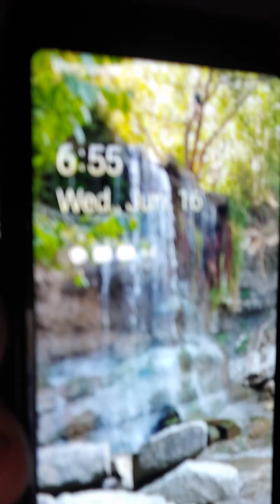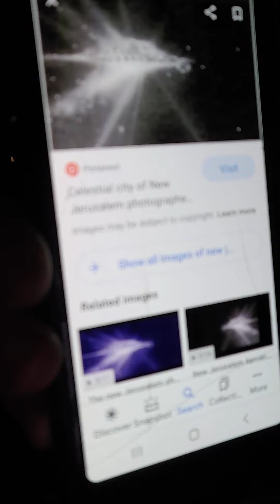🌀💕6:59 on the Prophetic Clock of the Lord's Elijah Task Love Ministry💕🌀